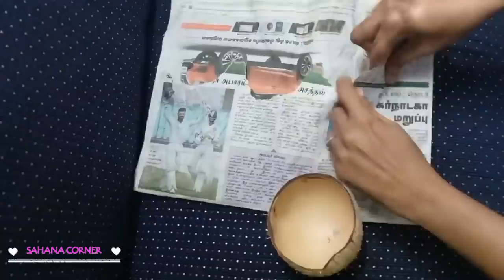Coconut SHELL Craft to beautiful organizer BEST REUSE IDEA OF COCONUT SHELL